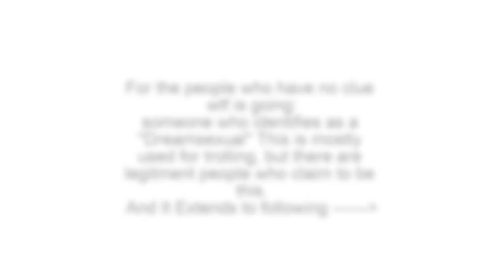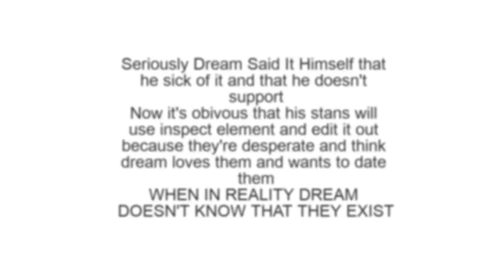Dream Stans Took It Too Far.. (WITH PROOF)(DISCUSSION)